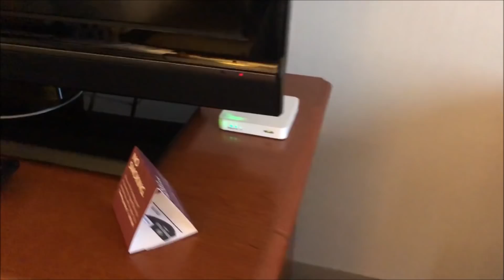TOUR PELA NOSSA "CASINHA" NO CHILE